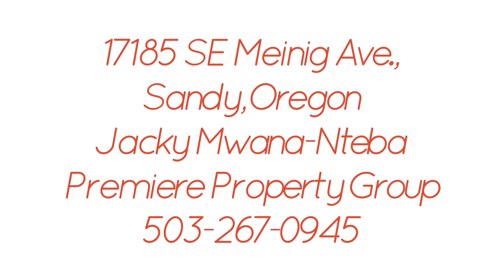17185 SE Meinig Ave., Sandy, Oregon